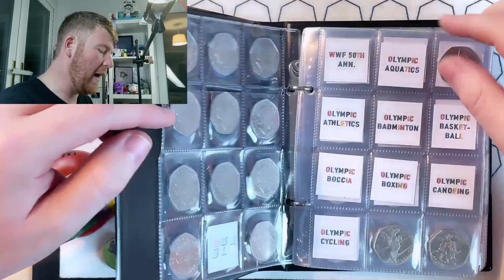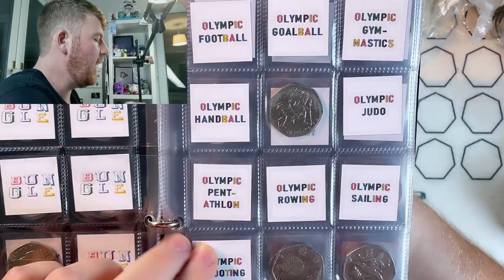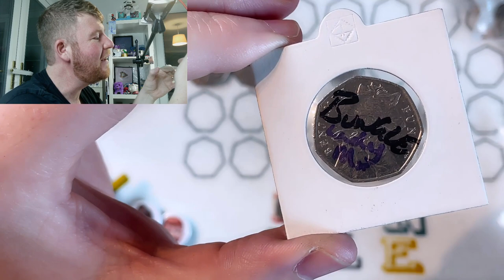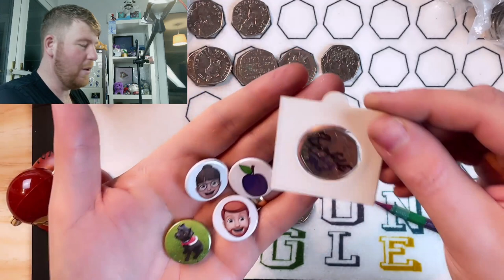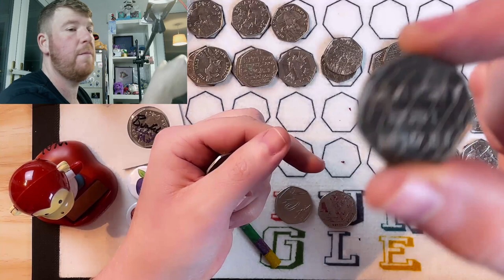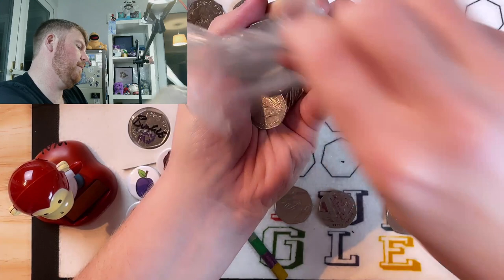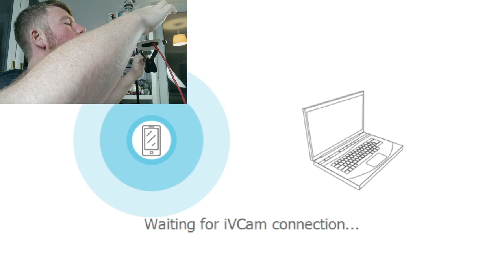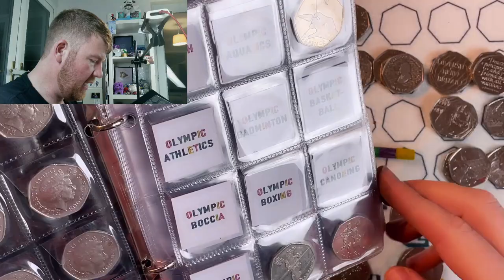What a Hunt! Loads of Finds for the Book